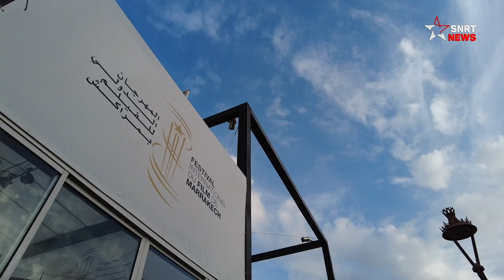أقوى لحظات الدورة 19 من المهرجان الدولي للفيلم بمراكش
نجح المهرجان الدولي للفيلم بمراكش في كسب الرهان ورفع التحدي عاليا في خريطة المهرجانات السينمائية الدولية، والإعلان بأنه قادر على لفت انتباه العالم وجذب محبي الفن السابع من مختلف البقاع لبصم الدورة 19 من هذه الاحتفالية السينمائية، وجعلها دورة خاصة بكل المقاييس.
أهدى المهرجان للمشاركين فيه وضيوفه ومتابعيه في دروته 19 المنعقدة بين 11 و19 نونبر 2022، فرجة سينمائية رفيعة المستوى من خلال برمجة فنية غنية شملت مختلف أقسام البرنامج الذي وضع بحرص وعناية وقدم أفلاما تنوعت بين الطويلة والوثائقية زيادة على سينما التحريك.
نجح المهرجان في جمع عدد من نجوم العالم السينمائيين الذين لبوا الدعوة وحضروا إلى عاصمة النخيل، حيث سجلوا مشاركتهم في هذا المحفل السينمائي العالمي، على غرار جيم جارموش وتيلدا سوينتون وجيمس غري وماريون كوتيار وجيريمي آيرونز ورانفير سينغ..
كما شكل المهرجان مناسبة التقى فيها الفنانون المغاربة بجماهيرهم وببعضهم البعض في لقاءات فنية، وفرصة لهؤلاء بمشاهدة أحدث الإنتاجات السينمائية التي قدمها برنامج الدورة 19 التي جاءت بعد سنتين من التوقف بعد جائحة كورونا، بأبهى حلة وبرونق يجعلها دورة متميزة بكل المقاييس.
يرجى الاشتراك..